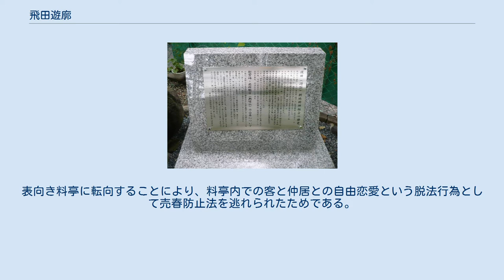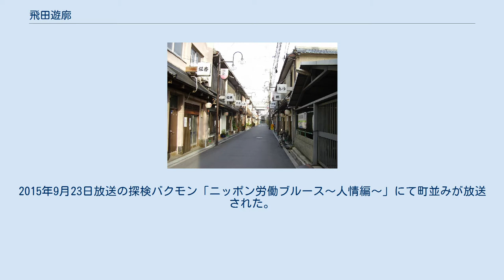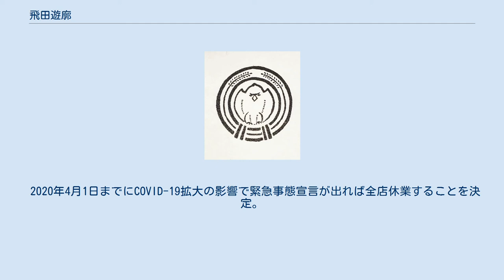飛田遊廓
元遊郭だった飛田新地 メディアを再生する 飛田新地、2010年 飛田遊廓（とびたゆうかく）は、大阪市西成区の山王3丁目一帯に存在した遊廓、赤線。
大正時代に築かれた日本最大級の遊廓と言われた。
現在もちょんの間が存在し、通称飛田新地（とびたしんち）と呼ばれる。
 飛田新地（遊廓）紋章 1958年の売春防止法施行以後は料亭街『飛田料理組合』となっているが、現在も転向以前の雰囲気を残している。
大部分の「料亭」は看板は料亭であるが、営業内容は1958年以前と何ら変わりがない。
表向き料亭に転向することにより、料亭内での客と仲居との自由恋愛という脱法行為として売春防止法を逃れられたためである。
 現在料亭（本来の料亭）として営業している「鯛よし百番」は、大正中期に妓楼として建てられた建物を使用しており、2000年に国の登録有形文化財となった。
2015年9月23日放送の探検バクモン「ニッポン労働ブルース～人情編～」にて町並みが放送された。
 1912年（明治45年）1月16日、難波新地乙部遊廓が全焼するミナミの大火が発生。
廃業・移転を迫られた業者たちによって阪南土地建物会社が設立され、阿倍野墓地北西の低地に代替地を求め、1916年（大正5年）に築かれた。
規模は、22,600坪。
1918年（大正7年）には既に100軒あまりの妓楼が並んでいた。
妓楼の数は昭和初期には200軒を超える。
花街も戦災を免れた唯一の廓である。
戦後にいわゆる赤線となった。
 2019年（令和元年）6月28日・29日に20カ国・地域首脳会合が大阪市で開かれるのに合わせて飛田新地料理組合に加盟する料亭全店（159店）が休業した。
 2020年4月1日までにCOVID-19拡大の影響で緊急事態宣言が出れば全店休業することを決定。
 その他、JR西日本・Osaka Metroの天王寺駅、近鉄南大阪線の大阪阿部野橋駅も徒歩圏内である。